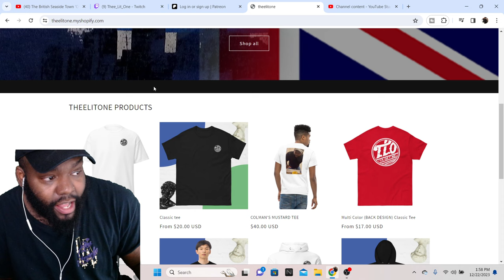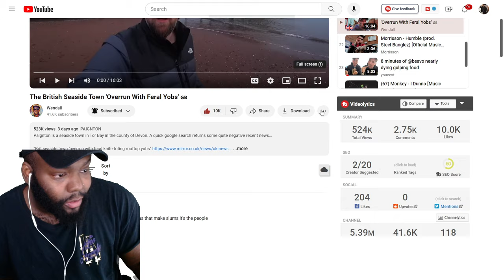CHICAGO DUDES REACTION TO The British Seaside Town 'Overrun With Feral Yobs' 🇬🇧